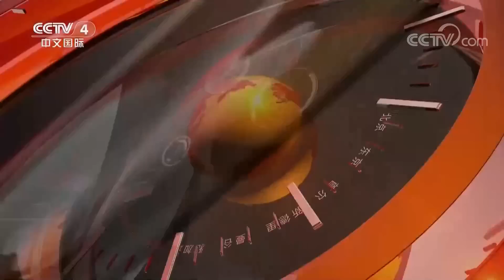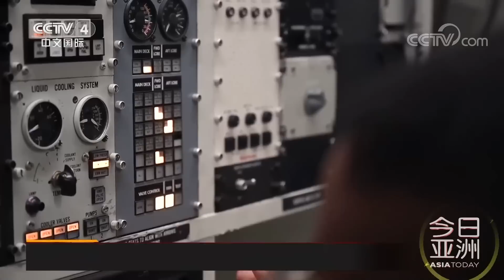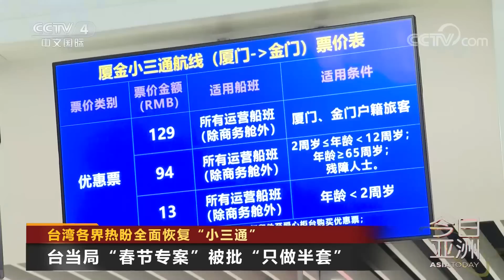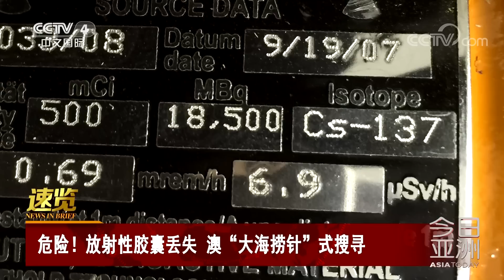“末日飞机”现身朝鲜半岛 美方意欲何为？20230131 |《今日亚洲》CCTV中文国际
本期节目主要内容：
00:00 新闻速览；
00:55 危险逼近！北约拉拢日韩染指亚太；
07:29 “末日飞机”现身朝鲜半岛，美方意欲何为？
12:49 台湾各界热盼全面恢复“小三通”；
17:07 新西兰暴雨成灾，保险企业面临大量索赔。